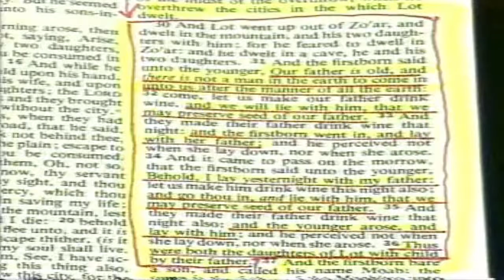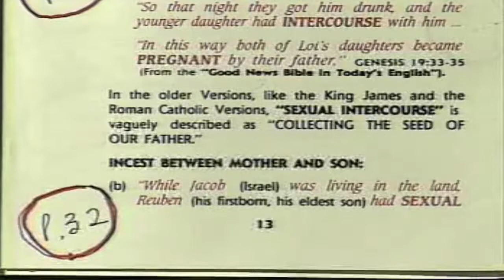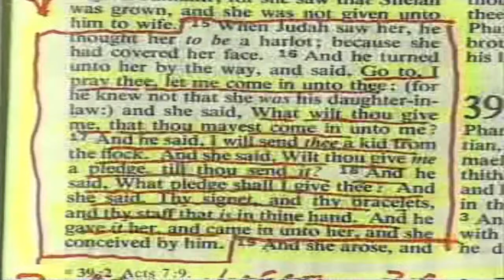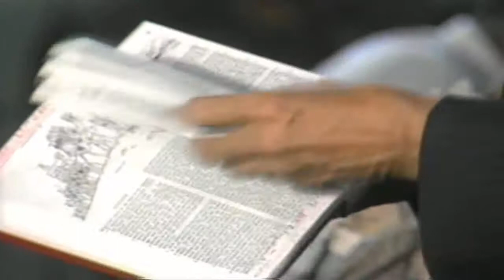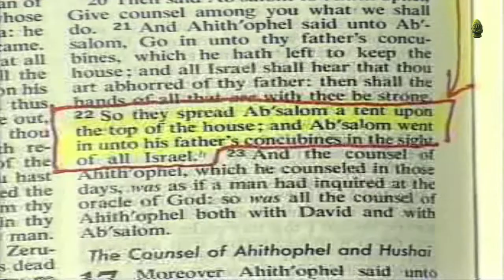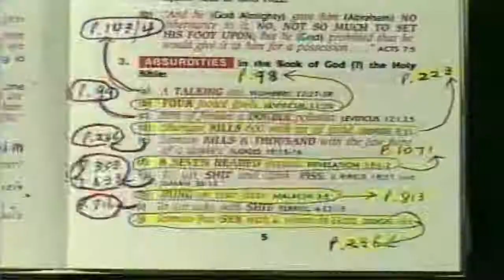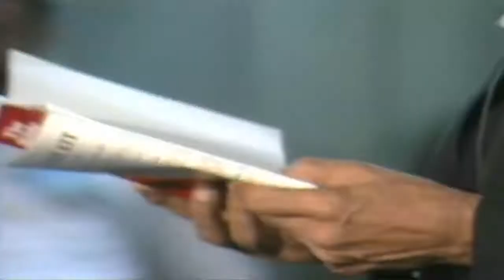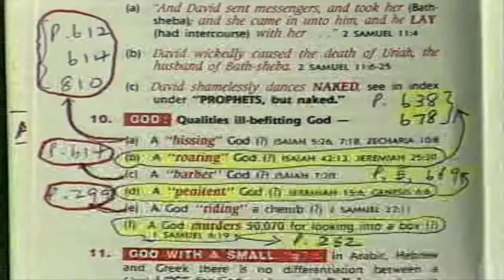Deedat's Combat Kit Course @ Mombasa, Kenya